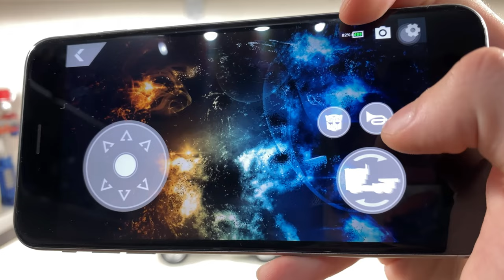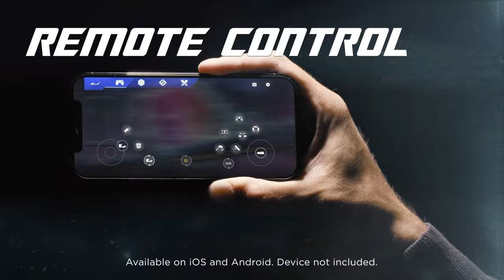TRANSFORMER, OPTIMUS PRIME by ROBOSEN - FULL TEST - ITALIAN VERSION - 4k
TRANSFORMER, OPTIMUS PRIME by ROBOSEN
FULL TEST - ITALIAN VERSION  - 4k